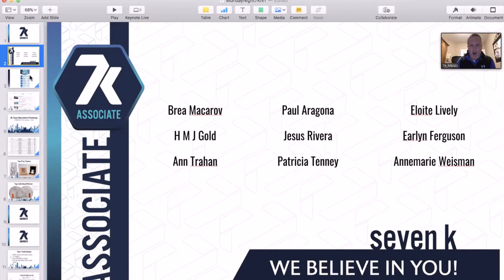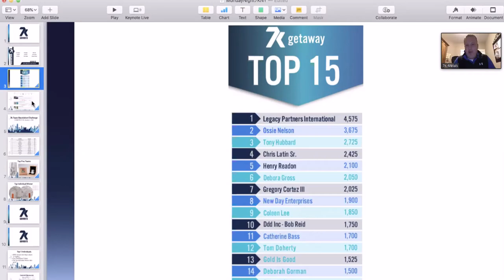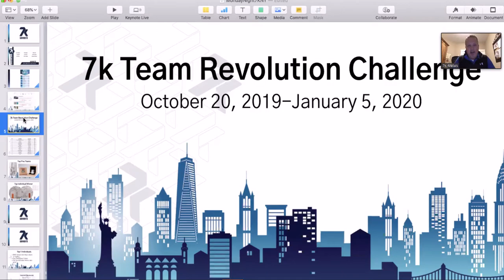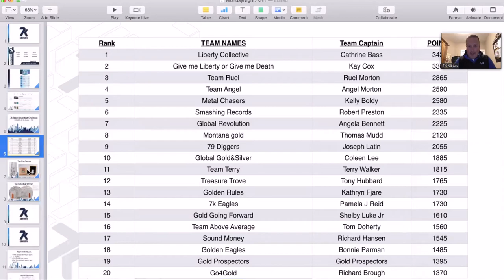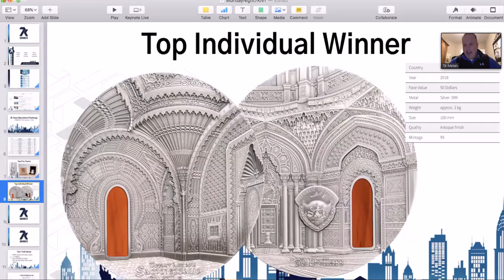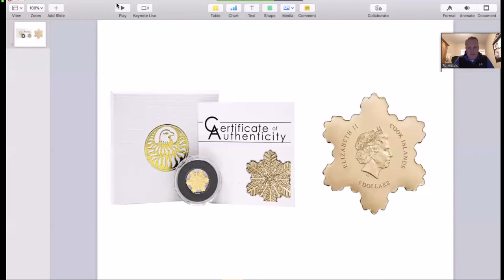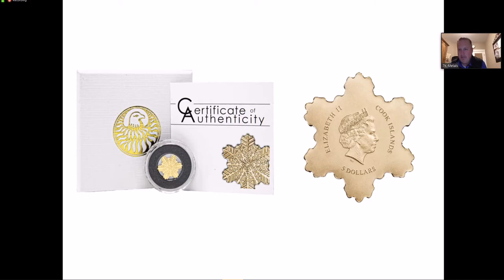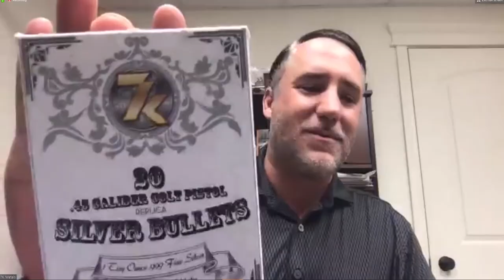monday 7K zoom - Black Friday info